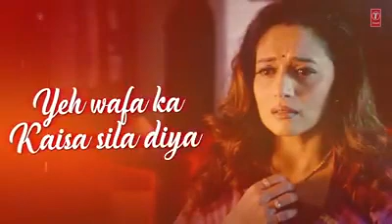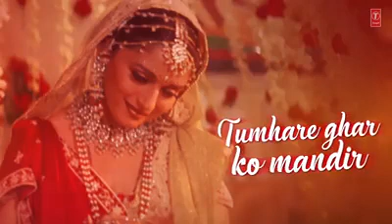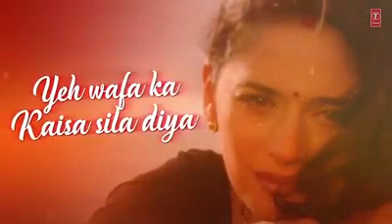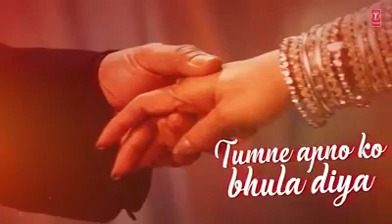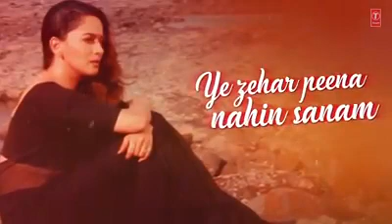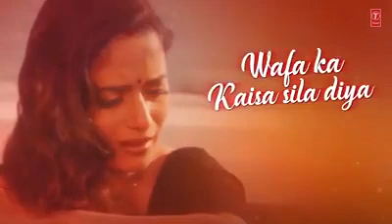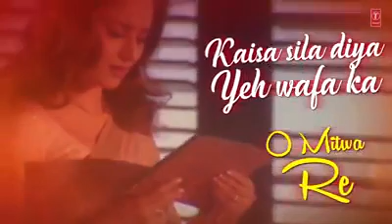Sab kuchh bhula diya bafa ka kesa sila diya full song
Sab kuchh bhula diya bfa ka kesa sila diya